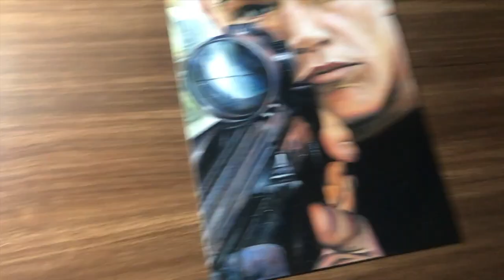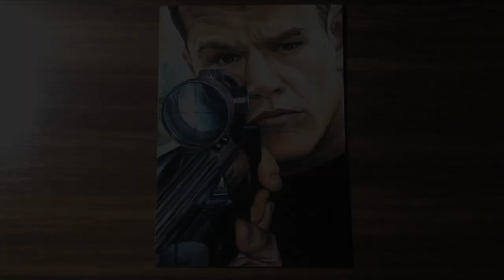【油絵】映画 ボーンシリーズ ジェイソン・ボーン Oilpainting Jason Bourne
マット・デイモン、フランカ・ポテンテ、トミー・リー・ジョーンズら出演の映画【ボーンシリーズ】のジェイソン・ボーンを描いてみました。

↓今回使用した画材
B4 ボード に 油彩　創作時間10日（1日約4時間）

↓Shiiidaの絵画教室 では絵のお勉強をしたい方のためのチャンネルです！